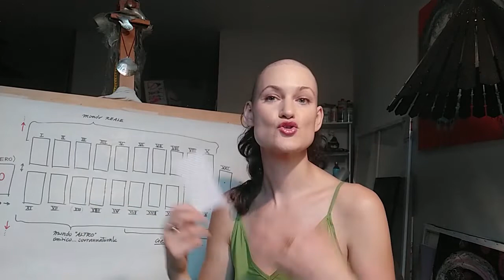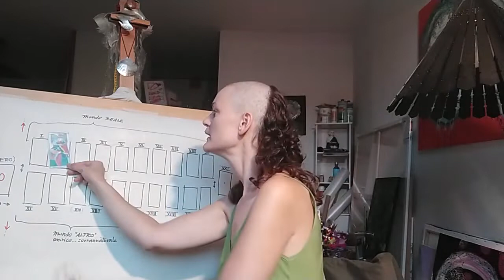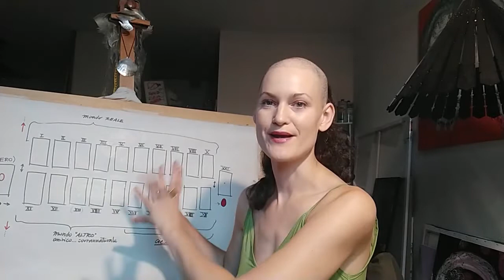Tarocchi Marsigliesi: La Papessa (II)